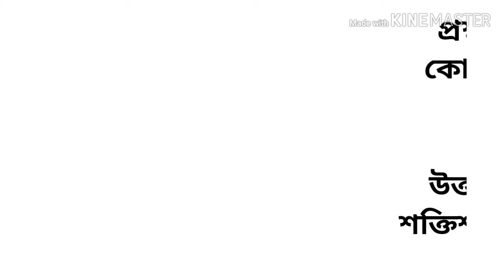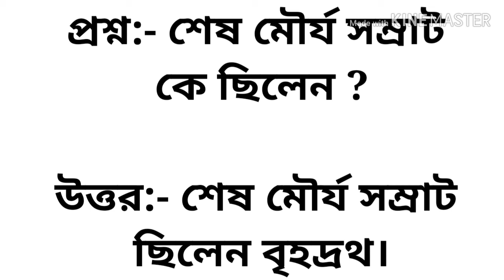History GK in Bengali-14 | ইতিহাস GK | GK time bengali | WBCS question answer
welcome to Itihaser ltikatha -This is a tutorial channel of Indian History, World History, Indian Art, Culture and Heritage,Food, Fair and Festivals, Travel Guide,Religion and Mythology, Animals and Birds, etc.
This video is the Question-Answer series (Part-14) of Indian History. which will help you to take preparation of all competitive examination and  Govt.. job examination.